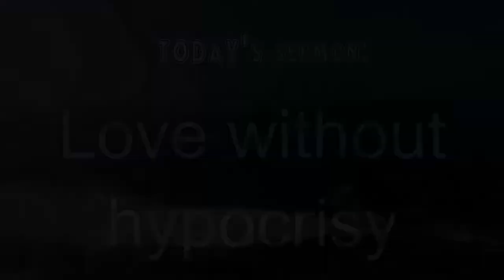Romans 12 part 3 "Love without hypocrisy" - Words of Aloha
Join us as we continue on in Romans 12. Here Pastor Isy will talk to us more about the gifts in the spirit and how we need to use these gifts with Love, and without any hypocrisy.